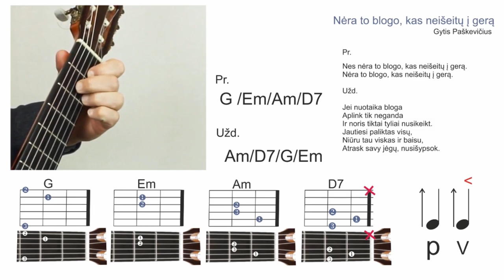Nėra to blogo - Akordai 🎸 Ritmas - Mokomės groti gitara!